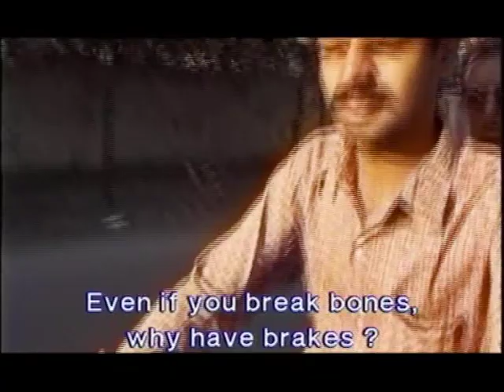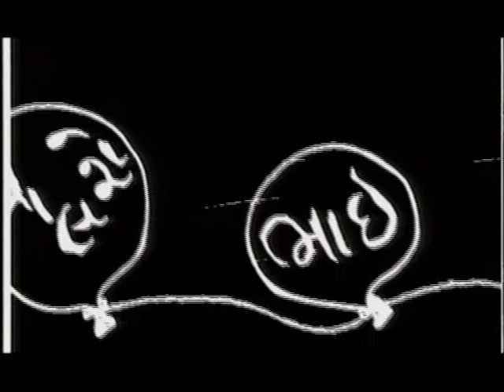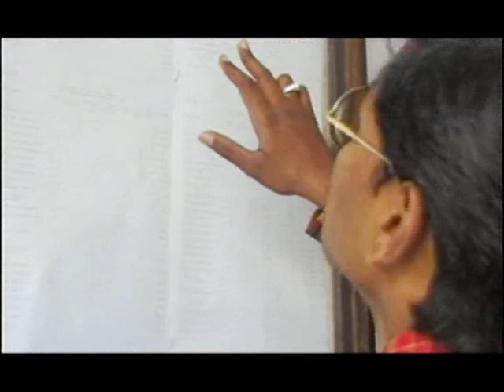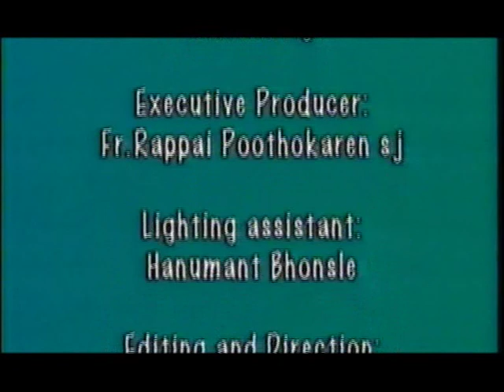"It will do..." Chalse - Gujarati with English Sub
Striving for excellence is necessary for a successful, happy life.
"will do " can be a wrong attitude or value in life.